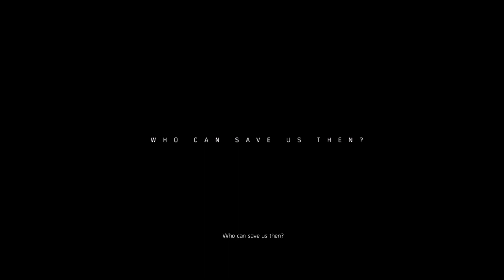Will that actual game be better!!??? |Tom Clancy's The Division® 2 Beta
If the quality doesn’t look good you’ll have to change the settings.